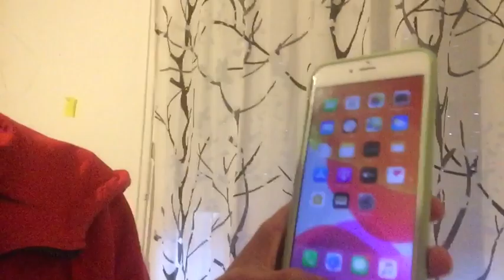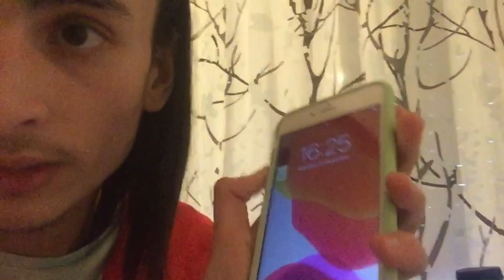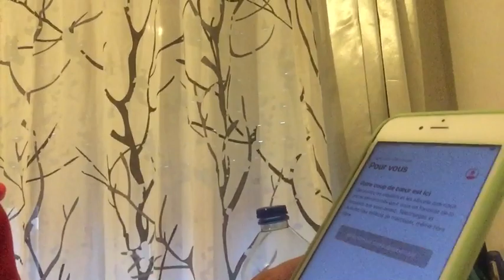On contrôle mon téléphone on m’espione